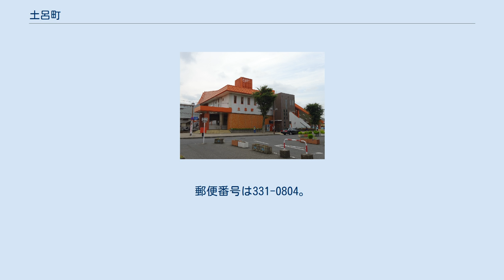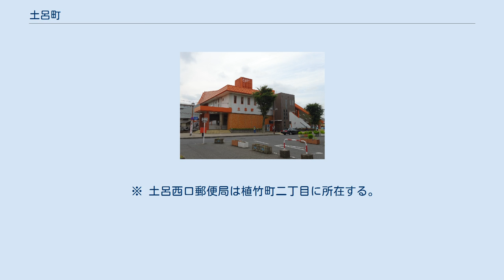土呂町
日本 」 埼玉県 」 さいたま市 」 北区 (さいたま市) 」 土呂町 土呂町（とろちょう）は、埼玉県さいたま市北区の町名。
現行行政地名は土呂町一丁目・土呂町二丁目および土呂町。
本項では、土呂町の前身で現在も残存する大字土呂（とろ）と、その前身である土呂村（とろむら）についても述べる。
 埼玉県さいたま市北区南部の主に大宮台地上に位置する。
地区の東部で見沼に、南部で寿能町や盆栽町に、西部で植竹町に、北部で本郷町に隣接する。
町内は市街化区域に指定され、宇都宮線土呂駅を中心として住宅地が広がっている。
見沼の北部にあたる芝川沿いの沖積平野の地区は、土呂町から分離して見沼一丁目 - 三丁目となっている。
 住宅地の地価は、2015年（平成27年）1月1日の公示地価によれば、土呂町一丁目39番10の地点で231,000円/m2となっている。
 もとは江戸期より存在した武蔵国足立郡大宮領に属する土呂村であった。
村内は上土呂および下土呂と私的に区分けされていた。
村高は正保年間の『武蔵国田園簿』では198石余（田19石余、畑179町余）、『元禄郷帳』では195石余、『天保郷帳』では新田開発により高入れされ902石余であった。
助郷は中山道大宮宿に出役していた。
 土呂（とろ）は「瀞」と同義であり、水を湛える見沼溜井の様子から生じたものと云われる。
 寿能・在家・洲崎・黒塚・神明・稲荷・見沼・見沼南 2017年（平成29年）9月1日時点の世帯数と人口は以下の通りである。
 土呂駅が所在し、駅前や産業道路周辺を中心に多くの商業施設が立地する。
 ※ 土呂西口郵便局は植竹町二丁目に所在する。